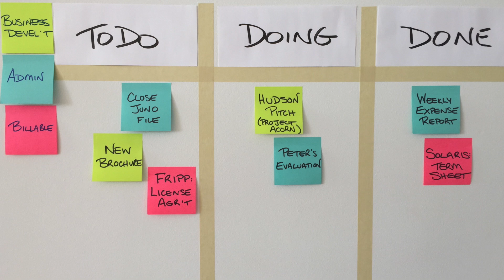Gimbal's Tip of the Week - E1: Can Doing Less Work Make You a Better Lawyer?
Today's tip: less is more. Doing the right work and delegating, standardizing, or automating the rest, you can build more profitable and productive law practice.

Hello and welcome to the video version of Gimbal’s Tip of the Week. I’m Karen Dunn Skinner. Together with my partner, David, we're the Principals of Gimbal - Lean Practice Management Advisors. You'll meet David when he hosts next week’s tip.

We’ve had lots of requests to share our tips by video. We do a lot of webinars, but doing these short video tips is something completely new for us. We’re really  looking forward to coming to you every week with practical suggestions on how to become more efficient, and how you can build a more profitable and productive law practice… Let’s face it, as much as we all love to practice law, we're not always as productive as we need to be...and we’ve got to have the revenue...

So that’s the perfect segue into this week’s episode: Can doing less work make you more productive?

Yes, sometimes less really is more.

Many of the tasks we do on a daily basis don’t add any value. In fact, they take up valuable time and prevent us from doing the things that do add value. (more on adding value

The most recent study from Thomson Reuters finds that small firm attorneys are still spending about 40% of their day on non-billable work. If you haven't read the report, I highly recommend it, not least because the authors manage to quote both JFK and Rush (not something you find in most dry legal reports!).

Some of that unbillable work is going to be necessary. It adds value for your business and you may be the best person to be doing it. But the rest of it has to be changed.

By becoming more efficient, improving your processes, and by moving work to more appropriate (often lower cost) resources, you are going to free up more of your time for the work only you can do. The work where you are truly adding value.

So look at the tasks you do every day. If you’re not already using a matter management board to make your work visible it may take you a little longer.

Check out our short video, Why Use Matter Management Boards - a Primer

So if you're not using a board, you can still do this. Try making a list as you go through your day. Focus on the routine tasks you do more than once. Anything you have to repeat is a target for automation or at least standardization. Create a template or a standard form or write out your process...and use it—don't always start from scratch.

And once you've standardized how you do that particular task, ask yourself if there's someone else who can and should be doing it...If so, then hand it off. Teach your assistant or outsource it.

Limit your tasks in the "Doing" column to the things where YOU really add value for your business and your clients.

It may mean you're doing less...but you'll be much more productive and more profitable in the time you have. Because in that time, you'll be adding real value.

Remember, you'll get the biggest profitability boost by making sure you have the right people doing the right tasks. It the right person isn't you, you need to delegate that task or outsource it.

And that’s it for this week’s tip. Before we go, a reminder that you’ll find links to many of the things we’ve talked about in the notes to this episode.

Join us next week. We’re going to give you our top tips on setting up your own matter management board, so you can visualize your work, and you’ll get our Matter Management Board Set-up checklist, too! We’ve thought a lot about what you need, and I know you’re going to find it really useful. Don't miss it!

If you got here through LinkedIn and enjoyed our new format, then please also give our post the thumbs up on LinkedIn, share it, and send us your comments or questions.

Thanks a lot everybody! We'll be back next week.